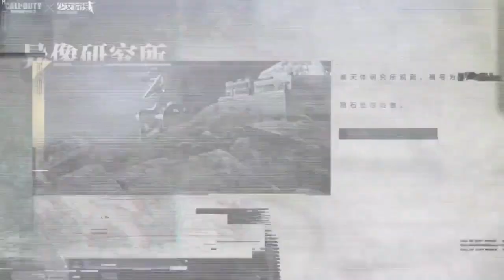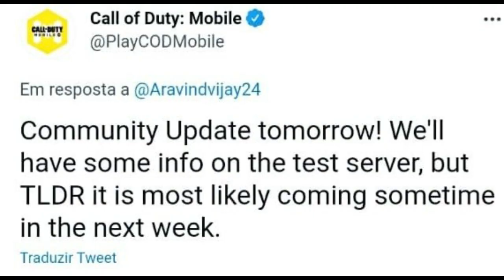NEW ANIME CHARACTER COD MOBILE | GIRLS FRONTLINE X CODM TRAILER | SEASON 6 TEST SERVER RELEASE DATE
Here is some new leaks of upcoming Character Scylla anime skin and release date of Season 6 Test Server Call of Duty Mobile. (COD Mobile)

[FREE] "Iced Out" - HARD Freestyle Type Beat | Free Non-Copyright Beat 2020 | (Prod. Savage)